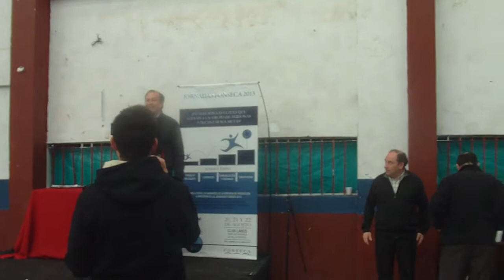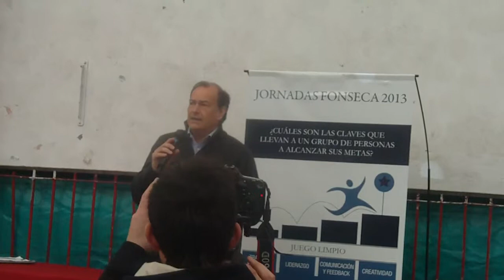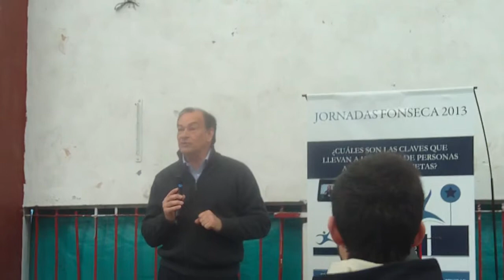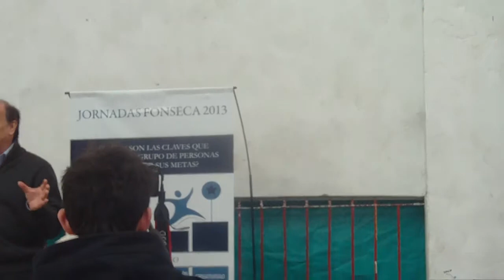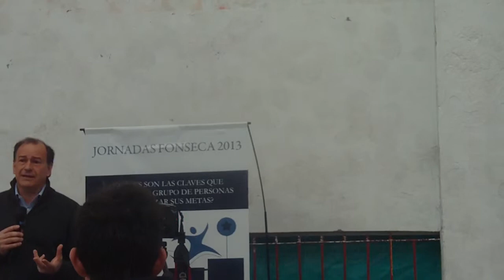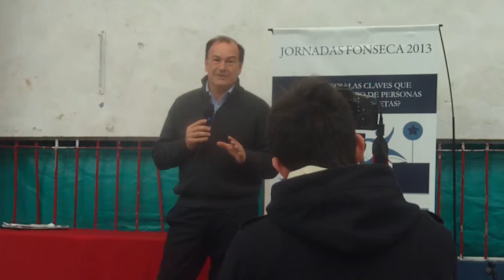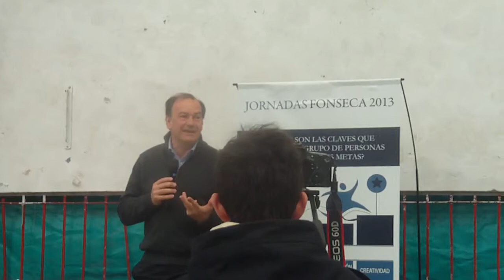JORNADAS FONSECA 2013 (MI TRABAJO)